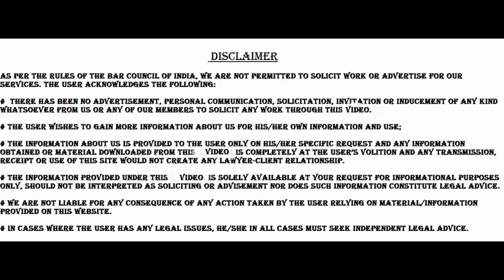Consult the best Criminal Lawyers in Mumbai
‘Anticipatory Bail’ a word widely used in parlance of litigation but which does not owe its origin to a statute. Neither section 438 of Cr.P.C nor its marginal note so describes it but, the expression ‘anticipatory bail’ is a convenient mode of conveying that it is possible to apply for bail in anticipation of arrest. In fact ‘anticipatory bail’ is a misnomer. It is not a bail presently granted by the Court in anticipation of arrest. When the court grants anticipatory bail it means is that in event of arrest the person shall be released on bail.

The conflict of judicial opinion whether a High Court had inherent powers to make an order of bail in anticipation of arrest and the need to curb the acts of, influential persons trying to implicate their rivals in false cases for the purpose of disgracing them or for other purposes by getting them detained in jail for some days were the necessities, carved out by Law Commission of India in its 41st Report to introduce provision relating to Anticipatory bail. The Law Commission in its 48 Report in the year 1972 recommended acceptance of suggestion. The object of Section 438 is to prevent undue harassment of the accused persons by pre-trial arrest and detention

the above data is for information / educational purpose and not for any sort of advertisement.